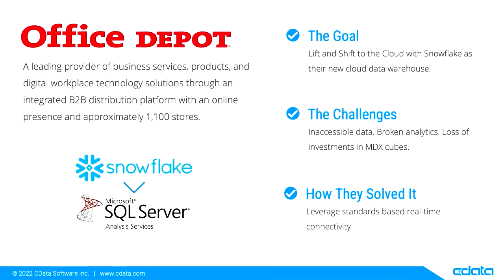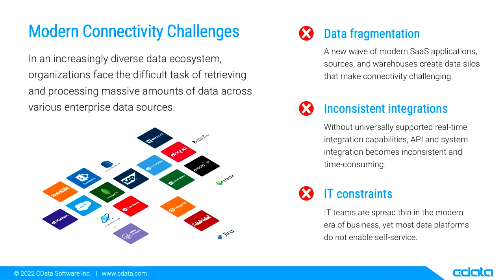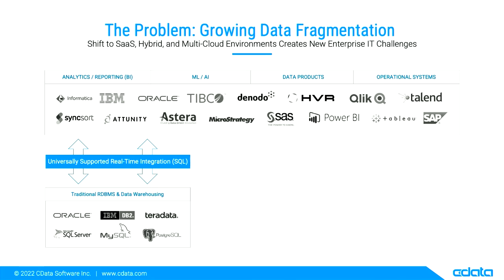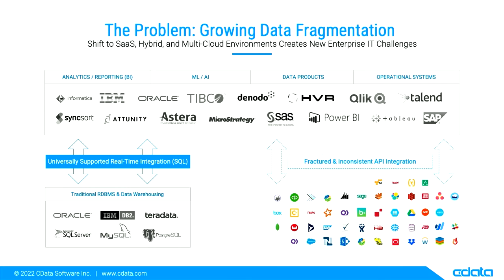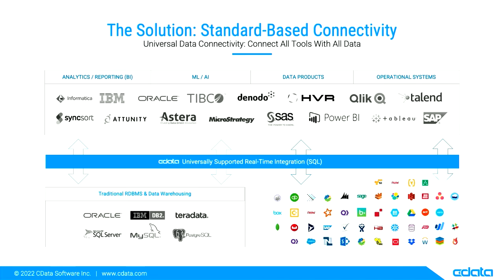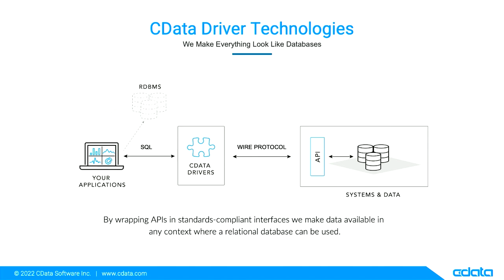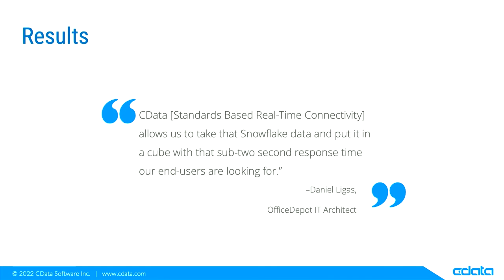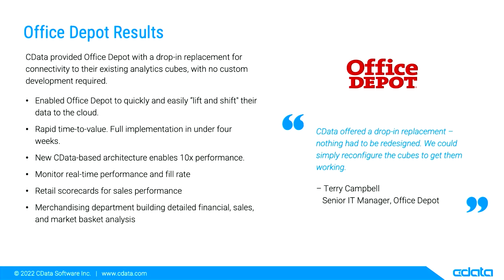A102. Succeeding with Data Projects in the Real World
Data projects that are completed on time, address changing requirements, and deliver value in the real world require a combination of skills and technologies, as well as the right people.

How to Create and Sustain a High-Performing Remote Data Team
Team management in data careers is a balancing act between providing the support and clarity that team members need to get the job done and keeping them engaged to create innovative solutions and improve on existing ones. This interactive session offers 10 strategies for building and sustaining high-performing data teams that draw from lessons learned on the job as a data professional.

Speaker:
Marilyn Moise Rousseau, Corporate Manager Database Operations, Baptist Health South Florida

Accelerating the Move to the Cloud with Real-time Connectivity
Lam describes Office Depot's journey from a legacy data warehouse to the cloud, including how real-time standards-based connectivity allowed Office Depot to immediately leverage existing analytics tools and processes without having to rebuild its infrastructure or disrupt its business during this move.

Speaker:
Vincent Lam, VP Marketing & Strategy, CData